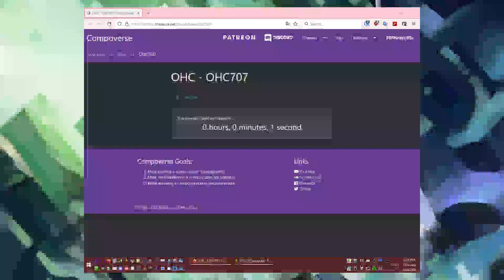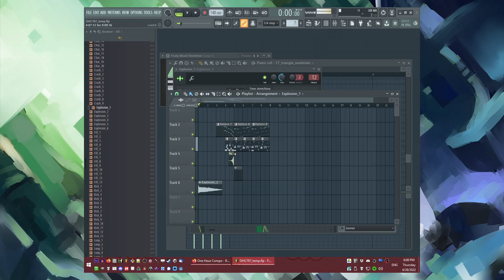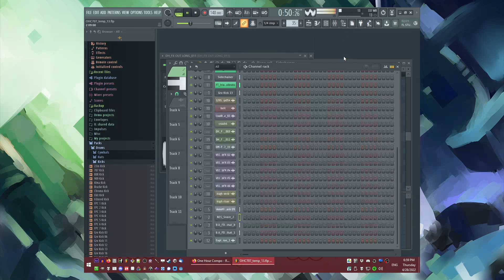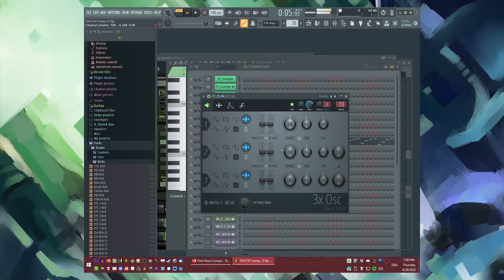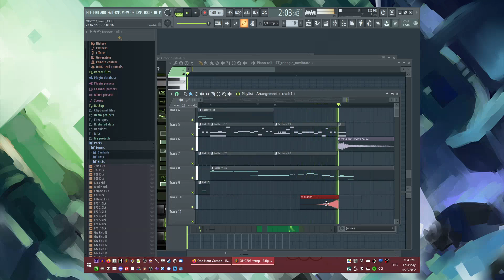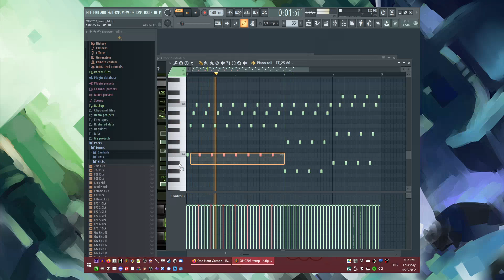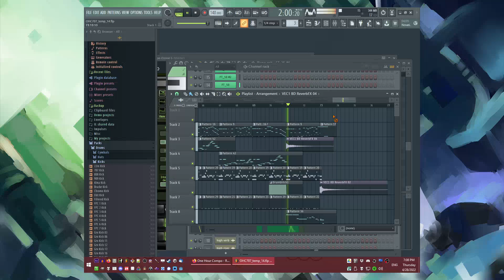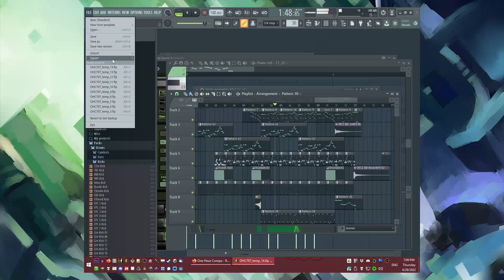The Making of DDRKirby(ISQ) - Mission Accomplished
Video recording of myself producing "Mission Accomplished" in one hour for OHC707
You look back on your travels fondly. Loyal companions you met along the way, the trials you've overcome, and all the good that you have accomplished, together. All good things must come to an end. Tonight's theme is "Journey's End."
You did it! After 6 stages of frantic run-and-gun action, you ride off into the sunset, leaving behind the remains of the alien army that you single-handedly defeated with your trusty machine gun.

HIGH SCORE - ENTER INITIALS#

PS: I have a new 9-bit soundtrack out!